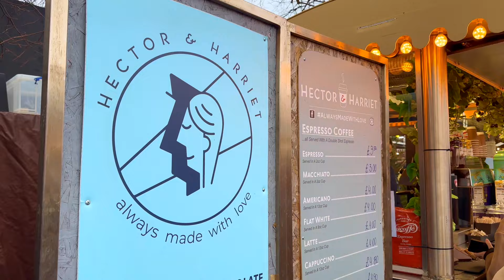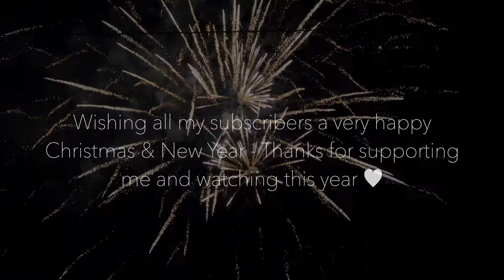Edinburgh's Christmas Celebrations 2023 - Short Film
Really hope you enjoy this wee film of Edinburgh's Christmas celebrations, which contains flashing lights & fireworks. The city is looking really bright and cheerful, and it was lovely to see people enjoying themselves and having fun. The fireworks are from the Diwali Festival of Light which took place on the day I filmed. The atmosphere was wonderful.

I've had a fantastic year showing guests around the city and if you have plans to visit Edinburgh soon, I'd be delighted to show you around. You can see all the tours I offer on my

You might also like my 100 page Edinburgh Visitor Guide which is full of all my top things to see & do in the city, downloadable from my website. Hope you enjoy it.

I really do appreciate it. Have an amazing Christmas & New Year and see you soon. Best wishes, David